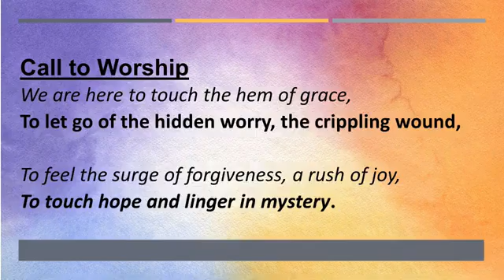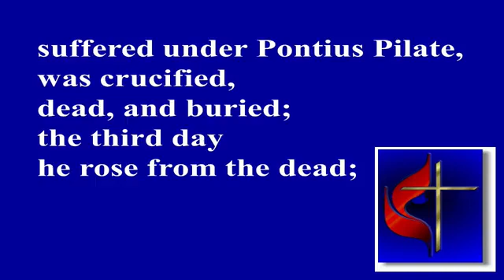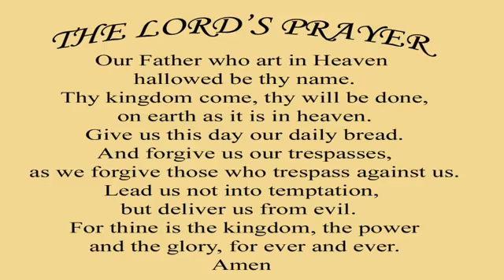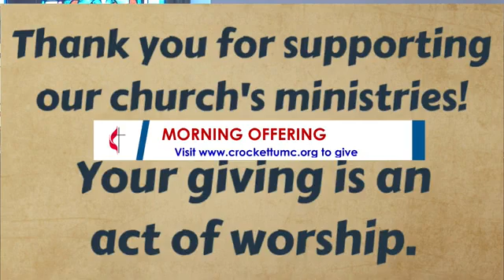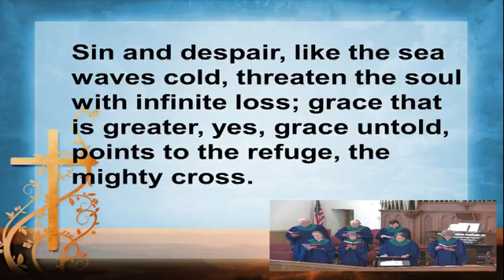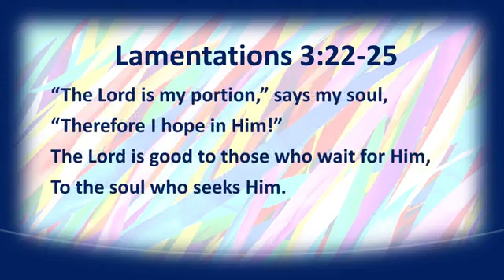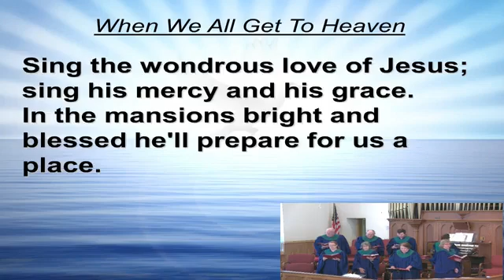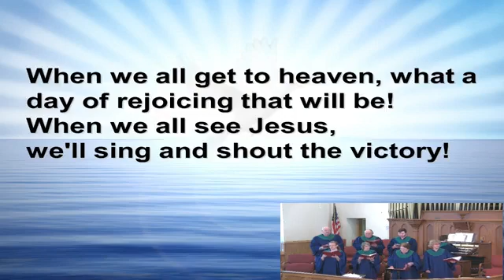10000000 3113818885595690 9054591930068339992 n